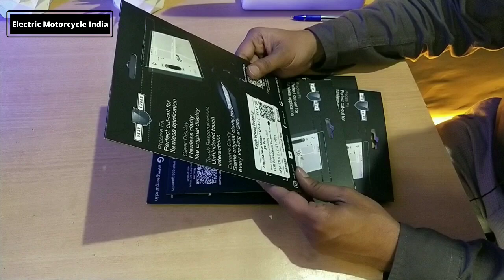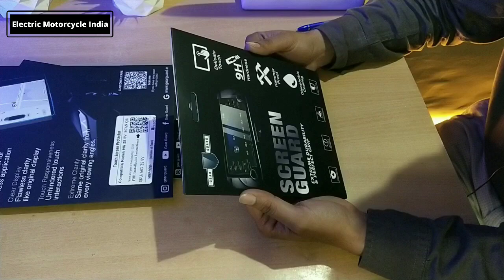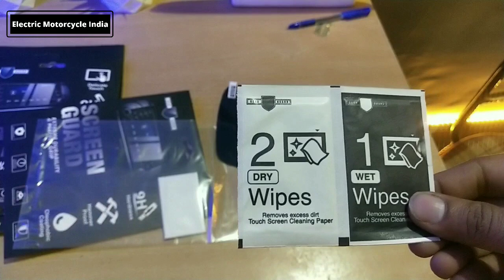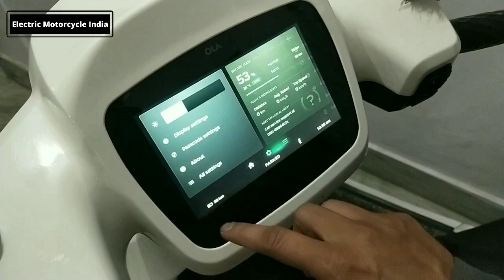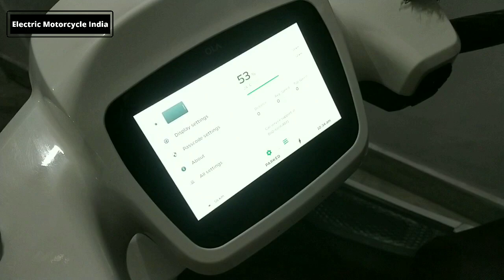Gear Guard Screen Protector kaisa hai Ola electric Scooter k liye ⚡Touch Response & Transparency 🙄?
Ola electric scooter ki liye Gear Guard screen protector kaisa hai. Dimensions, transparency, Touch Response. check out the video for more information 🙄⚡🛵